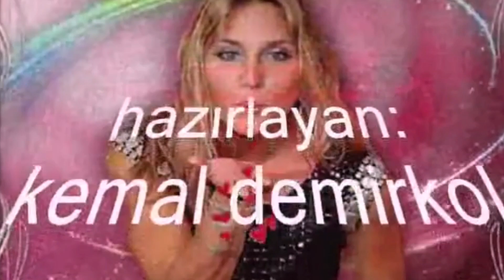neşe karaböcek -- atsan atılmaz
Neşe Karaböcek – Koca Dünya / Atsan Atılmaz Satsan Satılmaz
Label: Pan-Vox (2) – PAN 7582
Format:
Vinyl, 7", 45 RPM, Single, Stereo
Country: Greece
Released: 1972
Genre: Pop, Folk, World, & Country
Style: Folk

Atsam atılmaz satsam satılmaz
Bir sevgilim var beni anlamaz
Sevdim seveli gülmedi yüzüm
Başka birini görmüyor gözüm

Onsuz olamam ayrı duramam
Elimde değil seviyorum
Ne dese bana darılmam ona
Neden böyleyim bilemiyorum

Sevmiyor desem yalan söylerim
Aşkımı ondan nasıl gizlerim

Elimde değil seviyorum
Neden böyleyim bilemiyorum